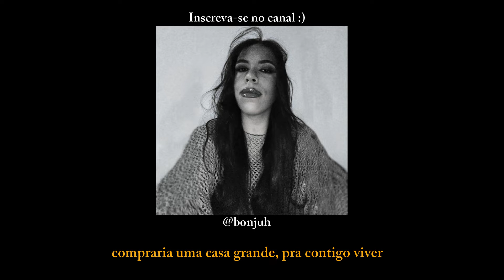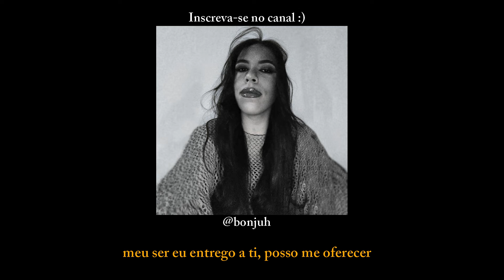Your Song - Ellie Goulding (Tema da novela Além da Ilusão) Cantando em Português, tradução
LETRA:
é um pouco engraçado, isso dentro de mim
não sou dessas que escondem, facilmente assim
não tenho muito dinheiro, mas se eu pudesse ter
compraria uma casa grande, pra contigo viver

nunca vou esquecer, desculpe ser assim
a exata cor dos seus olhos, tá gravada em mim
o que quero dizer, pra sempre vou levar
seus beijos e sua maneira tão doce de falar

e pode dizer a todos que essa canção
é simples o bastante, mas de coração
se não se importa, se não se importa
tudo que eu cantei, é sobre amar

se eu fosse pintora, o que eu não sou
ou uma grande cantora, fazendo um show
sei que não sou muito, mas quem posso ser
meu ser eu entrego a ti, posso me oferecer